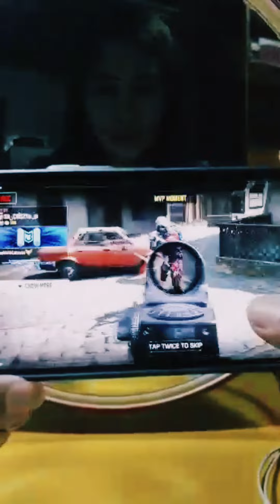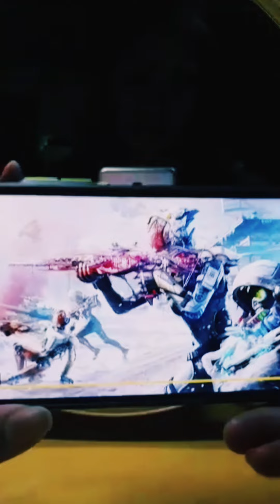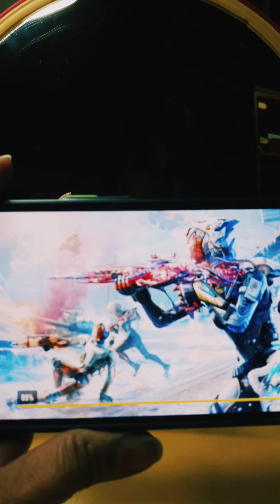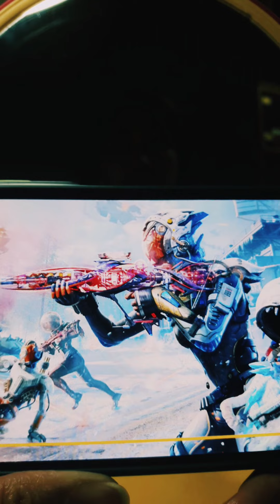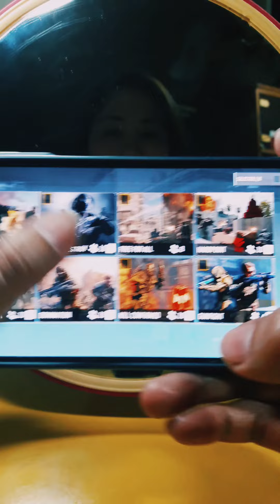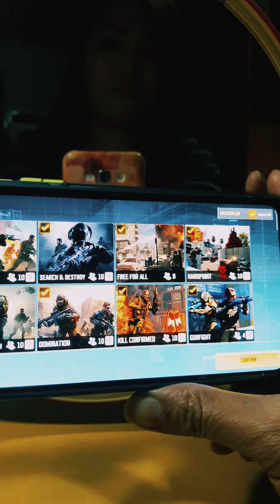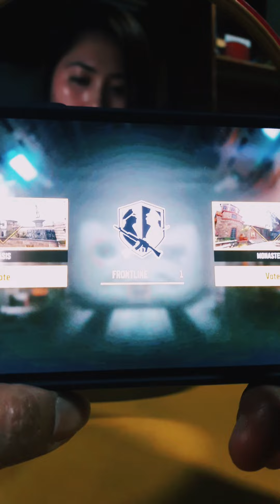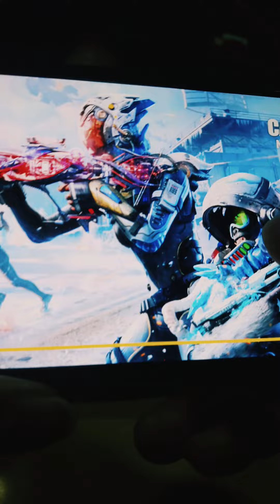CALL OF DUTY MOBILE (MutiPlayer) Random Gameplay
Call of Duty Mobile  Multi Player Random Gameplay!